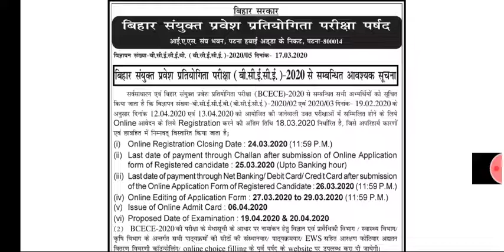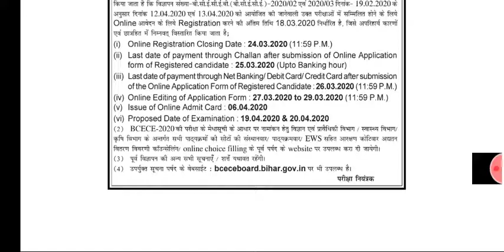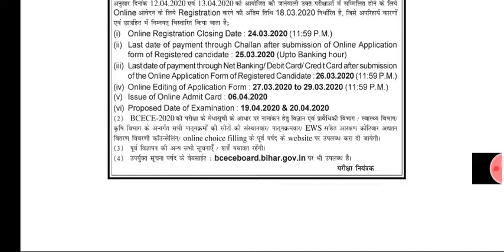BCECE-2020!!! Registration date extended...!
This video is about the REG. date extended of BCECE-2020 EXAM. !!!